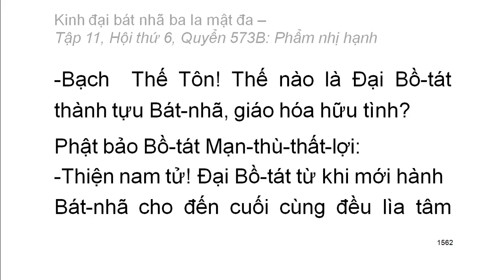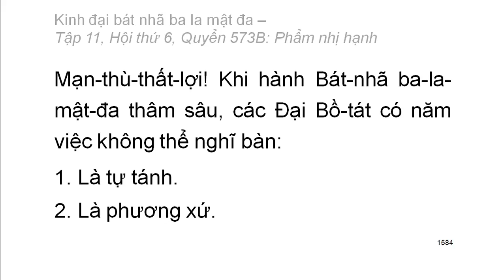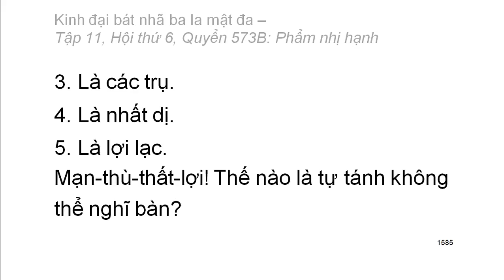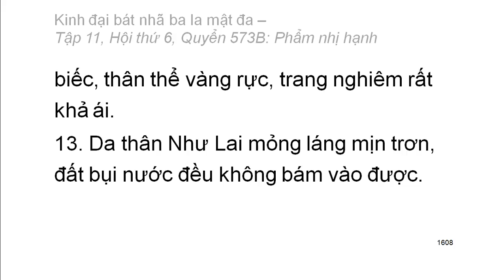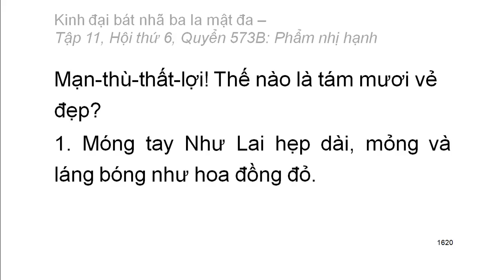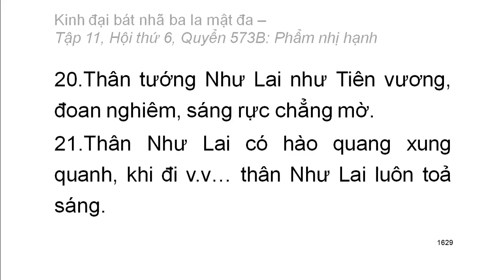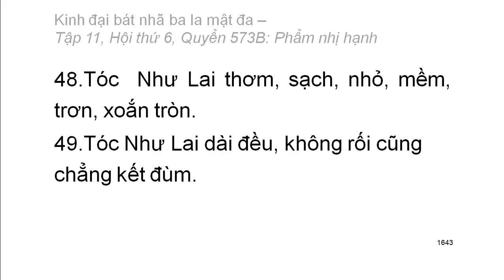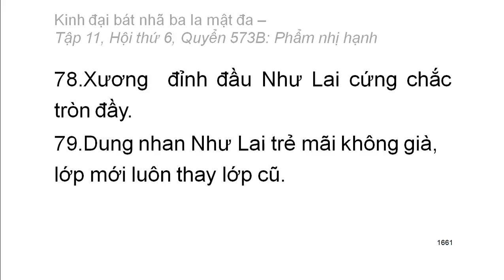Quyển .../600: Kinh đại bát nhã ba la mật đa (tiếp)